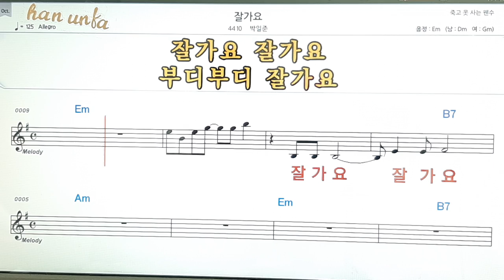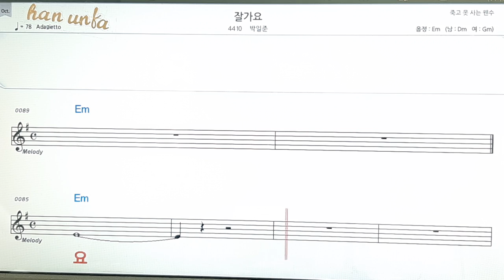잘가요/박일준👍노래 반주, 코드 악보,가라오케💋Karaoke*Sheet Music*Chord*MR